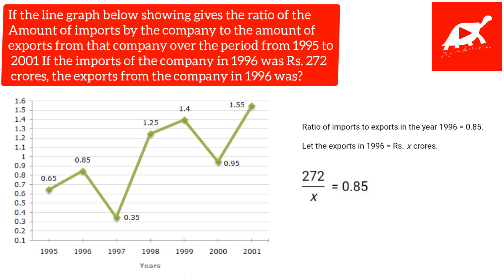IQ Test | Numerical Reasoning Part 8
Numerical Reasoning Test | Line Chart Interpretation | Mechartistic Rafay
About me:
Hello there! I am Rafay Naeem Ahmed. A Proud Mechanical Engineer,  an Artist, a Commentator,  Social Activist and a Very Proud YouTuber of Pakistan.